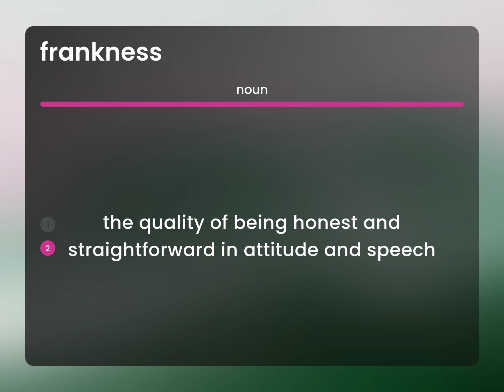Frankness • meaning of FRANKNESS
FRANKNESS definition

Susan Miller (2023, May 23.) What is Frankness meaning?